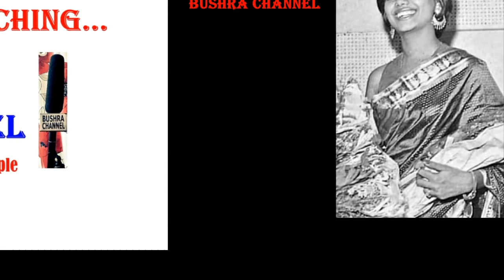আজ যদি ভালবাসি দোষ নিও না/Aj jodi valobashi dosh nio na- ছায়াছবি - কার পাপে.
Singer
Acting- সুচরিতা।
Movie- Kar Pape
সংগীত- আনোয়ার পারভেজ। মাসুদ কথা চিত্র প্রযোজিত,
ফকরুল হাসান বৈরাগী পরিচালিত।

* Song Requested By Kajol Ripon Vai

NOTE-
Thanks.
Bushra Chowdhury
Owner
BUSHRA CHANNEL